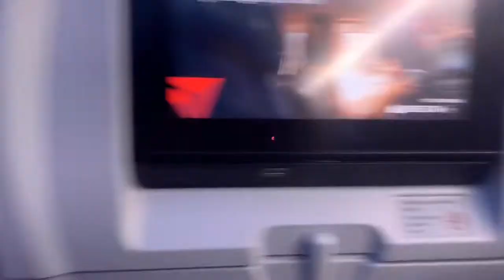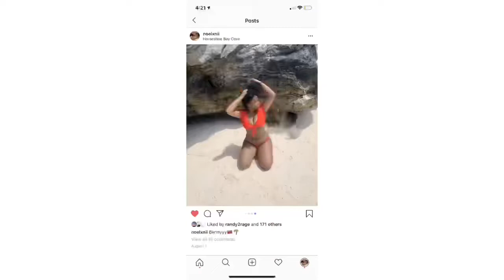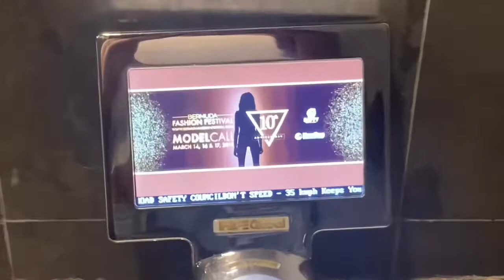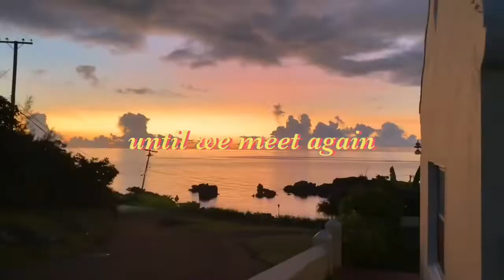Bermuda Vlog 2019 💞